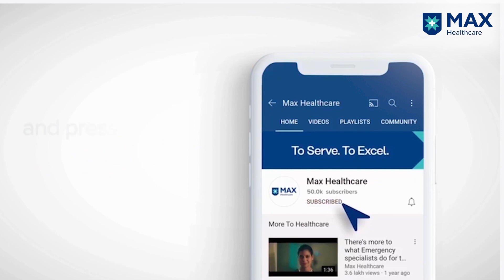Stem Cell Therapy and Mitral Clip for Heart Problems│ Patient Success Story│ Max Hospital, Saket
Mr. Deepak Puri had undergone a bypass surgery three decades ago but had long-standing heart issues. His condition remained persistently critical and further worsened with Diabetes. At this stage, he consulted Dr. Balbir Singh, Chairman, Cardiac Sciences, who deduced a leaking valve and low pumping.
After a thorough diagnosis, the patient was prepared for Stem Cell Therapy and Mitral Clip. The treatment greatly improved his condition, and the patient is now stable.